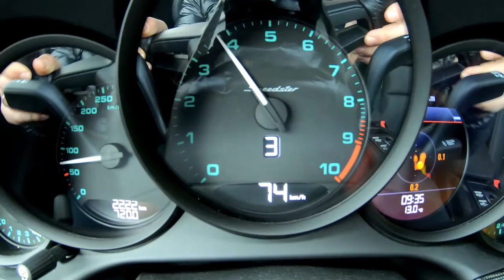2019 NEW Porsche 911 Speedster in Racing Yellow Footage